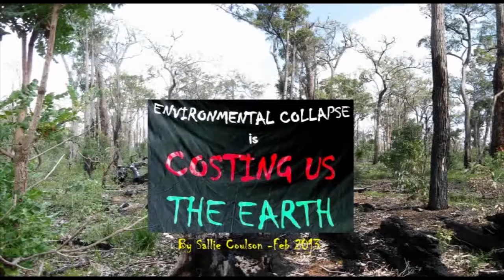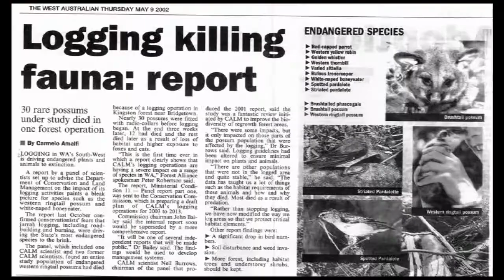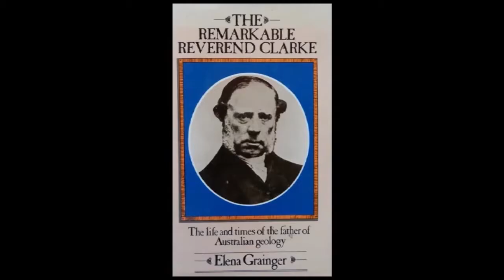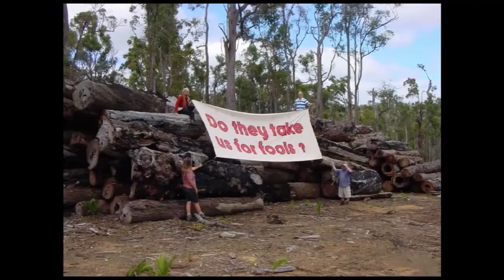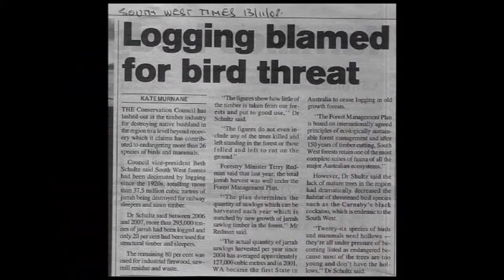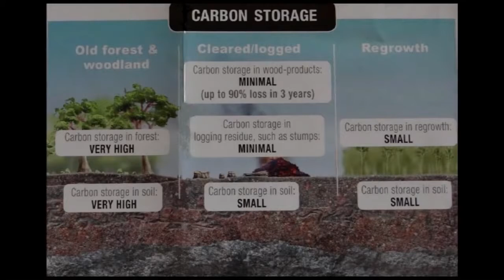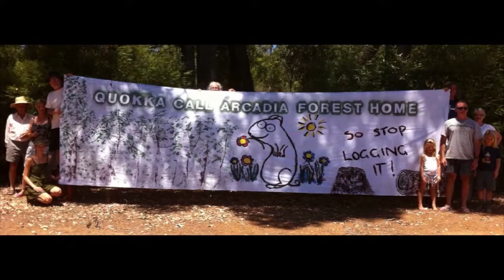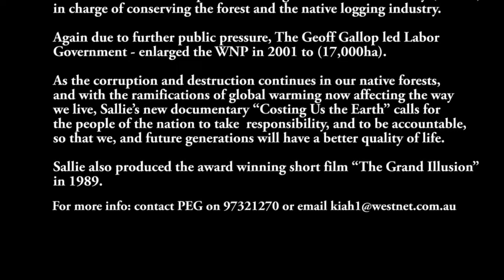Costing Us The Earth